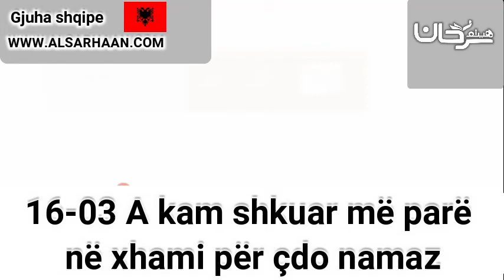16 03 A kam shkuar më parë në xhami për çd